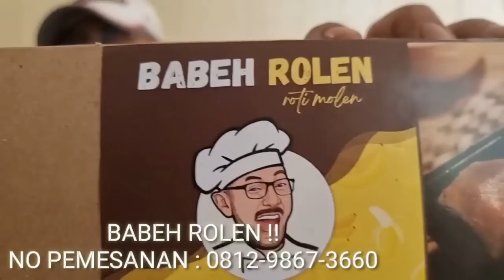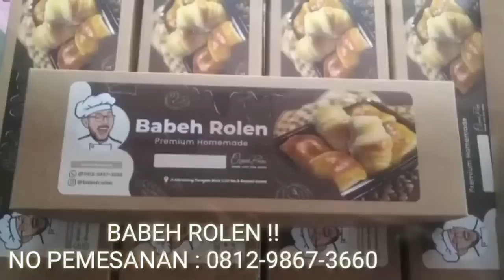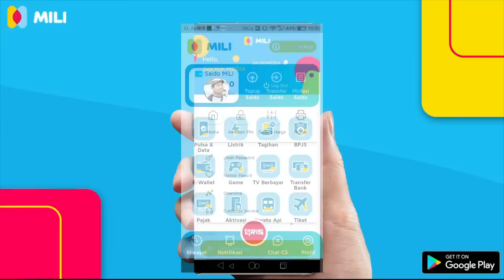TERBONGKAR !! SAKSI AHLI SIDANG MUBAHALAH & IJAZAH PALSU GUS NUR BAMBANG TRI SAKSI PESANAN BAYARAN??